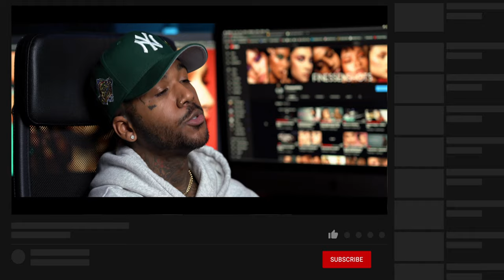How to Become a Better Photographer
This short yet informative video will cover one of many ways to better your career as a Photographer.